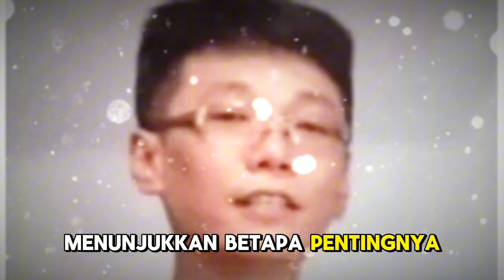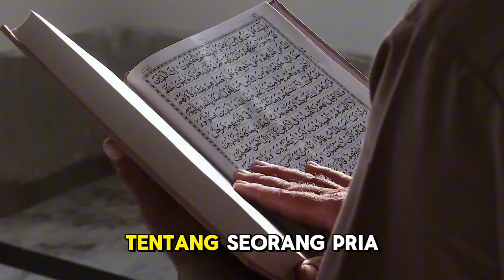Nyaris Jadi Ateis dan Benci Islam, Kisah Pria Ini Putuskan Jadi Mualaf Bikin Warganet Baper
Judu

Dalam video ini, kita akan menyaksikan sebuah kisah yang sangat mengharukan dan penuh inspirasi tentang seorang pria yang hampir menjadi ateis dan membenci Islam, namun akhirnya memutuskan untuk menjadi mualaf. Perjalanan spiritualnya yang penuh liku dan pengorbanan ini telah menyentuh hati banyak warganet. Kisah ini menunjukkan betapa kuatnya pengaruh hidayah Allah SWT dan betapa pentingnya kesabaran serta pencarian kebenaran. Mari kita simak bersama perjalanan penuh hidayah dan pelajaran berharga ini.

Kunjungi Juga:
sains experiment,
sains data,
sains anak,
sains astronomi,
animasi sains,
sains biologi,
sains biomedis,
belajar sains,
sains channel,
data sains,
debat sains dan agama,
diskusi sains,